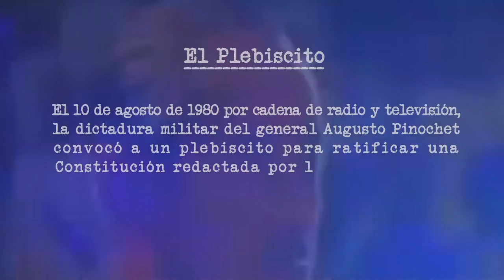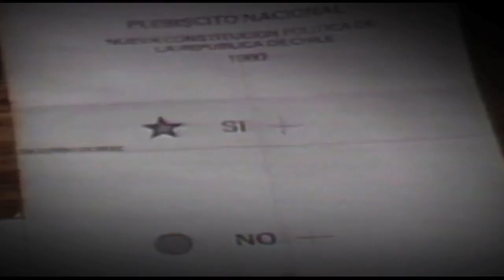El Fraude. Capítulo 3. El día del Plebiscito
El 11 de septiembre de 1980 los chilenos y chilenas tuvieron que asistir a votar para aprobar/rechazar La Constitución de Pinochet, aceptar una transición de 8 años, y aceptar a Pinochet como Presidente de la república. Sin registros electorales, sin permitir que la oposición de exprese, controlando el proceso de vocales y presidentes de Mesa, el régimen de Pinochet se aseguró el triunfo. Sinopsis de "El Fraude" (Editorial Hueders) por Claudio Fuentes. Producción del video: Iván Krug.